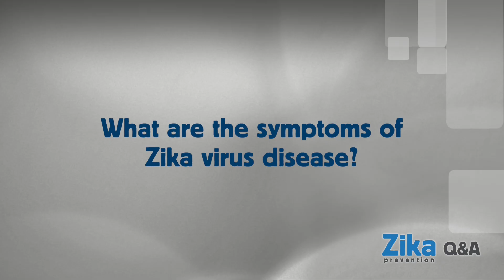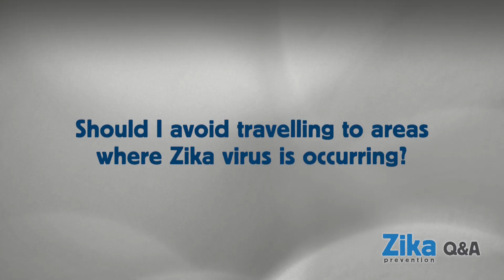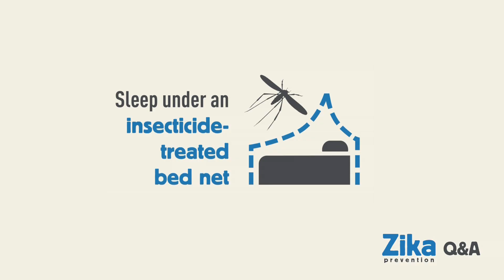WHO: Zika virus - Questions and answers (Q&A)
What is Zika virus? What are the symptoms? Should I avoid travelling? How can I protect myself and my family from Zika virus? Watch Zika Q&A and find the answers!

¡Los subtítulos en español están disponibles! Pulse el botón de herramientas para elegir el idioma.